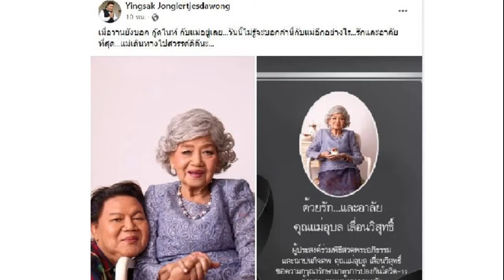แซวนิดแซวหน่อยทำเป็นโกรธ! โฟกัส ฟาดกลับด้วยคลิป หลังโดนบูลลี่รูปร่างบ่อย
แซวนิดแซวหน่อยทำเป็นโกรธ! โฟกัส จีระกุล ฟาดกลับด้วยคลิป เบาๆแต่มีจุก หลังโดนบูลลี่เรื่องรูปร่างบ่อย นั้นหนังหน้าหรือหนังตี_
แม้ที่ผ่านมาจะเคยออกมาตอกกลับชาวเน็ตที่เข้ามาบูลลี่เรื่องรูปร่างอยู่บ่อยครั้ง สำหรับ นักแสดงสาว “โฟกัส จีระกุล” แต่ไม่วายกลับมีชาวเน็ตเข้ามาบูลลี่อย่างต่อเนื่อง แถมไม่นานมานี้กลับชาวเน็ตทักแรงว่า สาวโฟกัสท้องหรือเปล่า
จนแฟนหนุ่ม เจมส์ กิจเกษม แมคแฟดเดน หรือ (เจมส์ BOY) รีบคอมเมนต์ตอบกลับทันทีว่า อย่าทักน้องแบบนี้เลย น้องเขามีความสุขกับการกิน
ล่าสุด (29 เมษายน 2565) อินสตาแกรมของ “โฟกัส จีระกุล” ออกมาโพสต์คลิปวิดีโอที่เธอเองได้เล่นติ๊กต็อกฟาดกลับแบบเบาๆแต่เจ็บจี๊ดถึงคนที่แซวเรื่องรูปร่าง โดยมีใจความว่า “มีคนแซวว่านั้น หุ่นหรือโอ่ง กูก็เลยแซวกลับ นั้นหนังหน้าหรือหนังตี_โกรธกูเฉย งงมากอิดอ_ ใจแคบไหม แซวนิดแซวหน่อยทำเป็นโกรธเนอะ”
ขอบคุณอินสตาแกรม focusbabyhippo